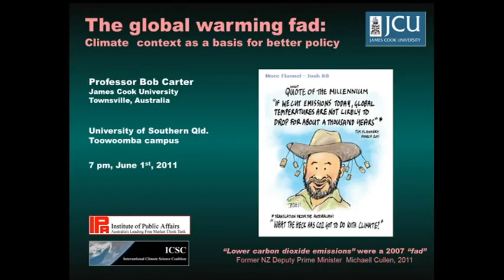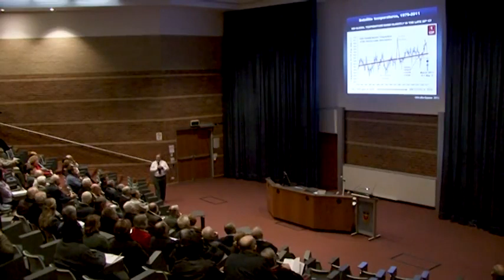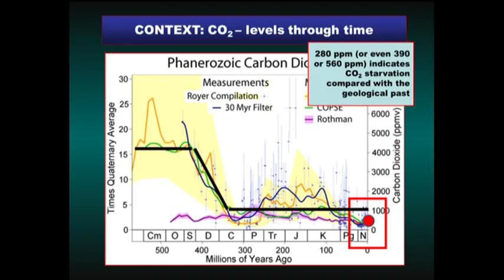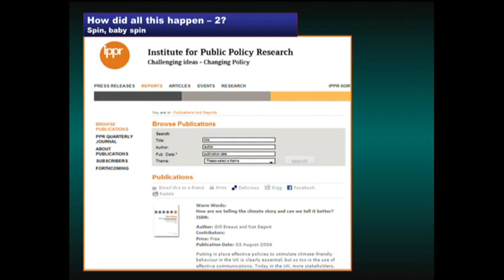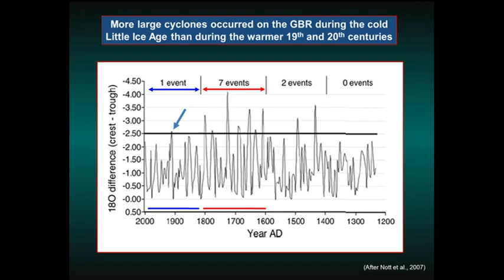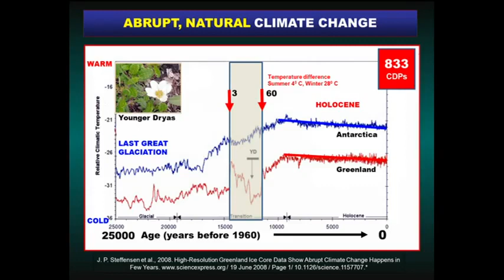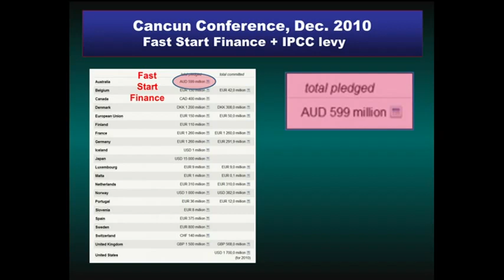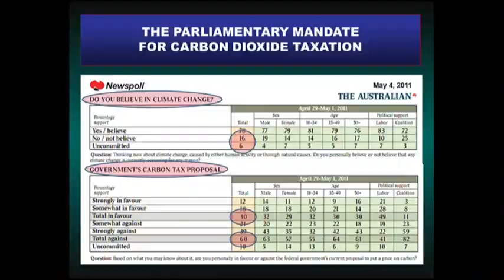Bob Carter: Climate Context As A Basis For Better Policy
A public lecture on "Climate Context as a basis for Better Policy",
given at the University of Southern Queensland, Toowoomba, June 2011
by Australian paleoclimatologist Professor Bob Carter.

Robert Merlin "Bob" Carter is a palaeontologist, stratigrapher, marine geologist and adjunct professorial research fellow in earth sciences at James Cook University, Queensland